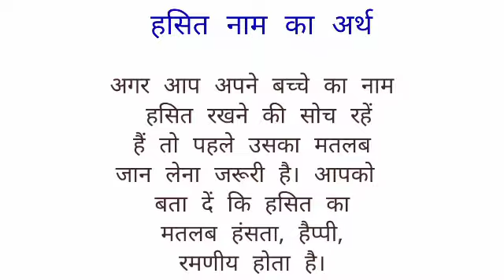Hsit name ka arth //Hsit name ka matalab //Hsit name ka ladka Kesa hota hai //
Hsit name ka arth
hsit name ka matalab
hsit name ka ladka Kesa hota I hope you enjoyed this video

hit likes.

lots of  ❤️